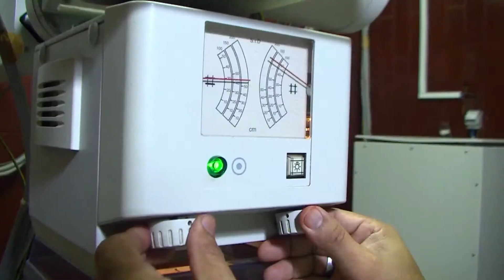Resumen del sector de la salud en 2018